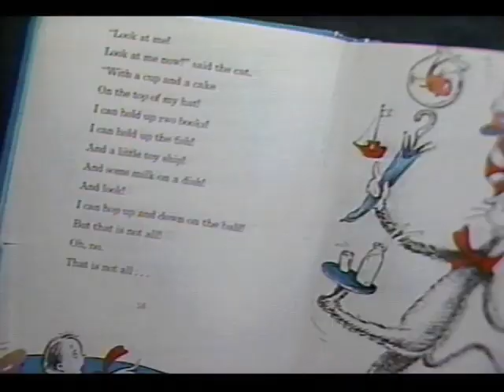Cheryl Ladd down-to-earth after 'Charlie's Angels' in 1983 interview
Cheryl Ladd interview about her life since starring in "Charlie's Angels" TV series. Cheryl Ladd talks about how her appearance in "Charlie's Angels" affected her evolving career in this 1983 interview.